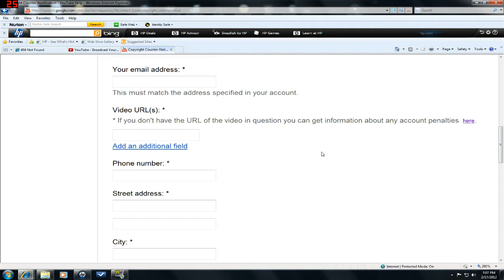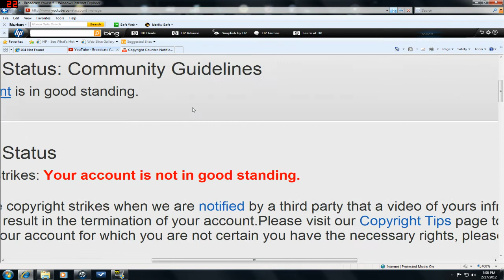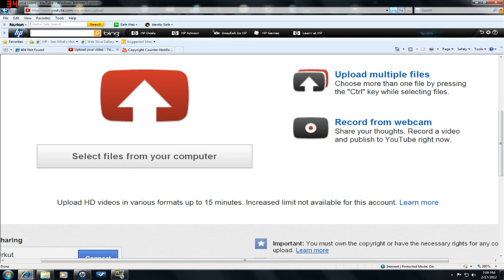I can't kill my copyright strikes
I want to upload video's longer then 15:30 so I don't need to cut in the middle of great gameplay footage.